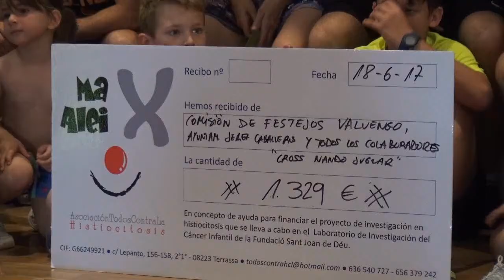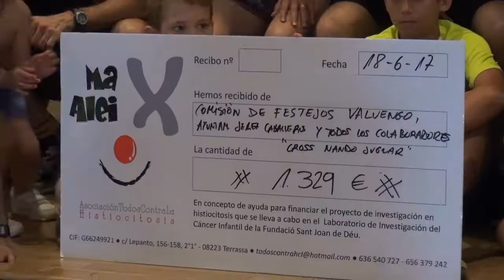Cross Nando Juglar celebrado en Valuengo